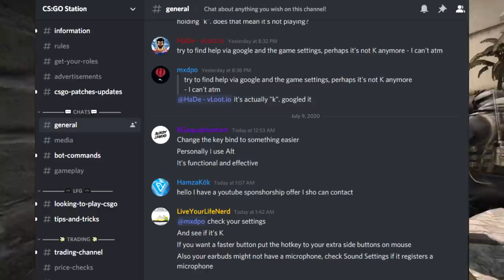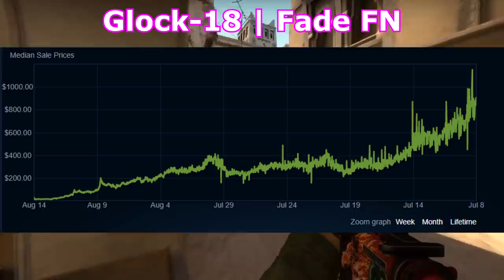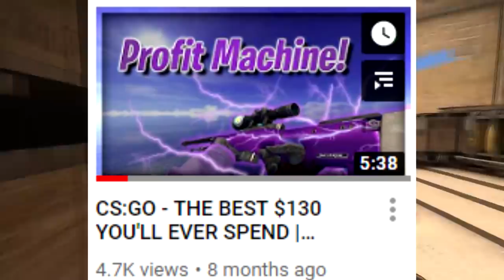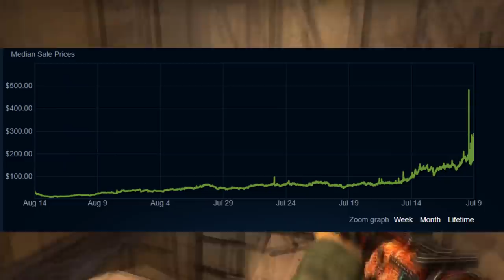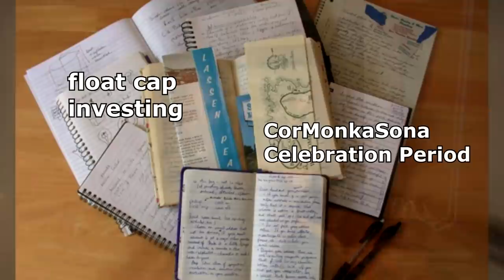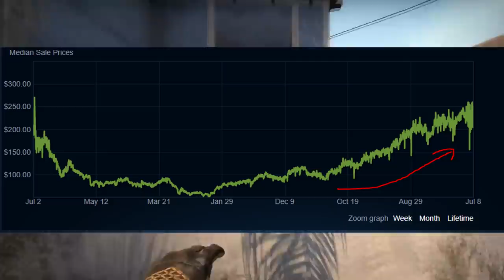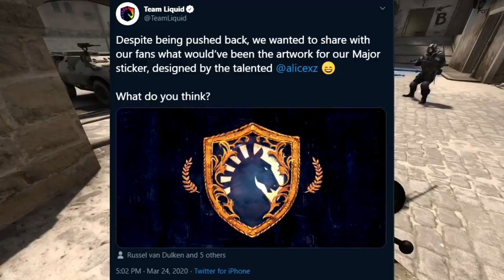CS:GO Top 5 INVESTMENTS TO WATCH RIGHT NOW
Hey guys! With the market changing rapidly and a massive amount of manipulation occurring on many fronts, I figured I would make an updated top 5 list of investments. Some are similar to the last list, some are new, but this is the most updated!

//SOCIALS:
SOCIALS\\

//NALO
NALO\\